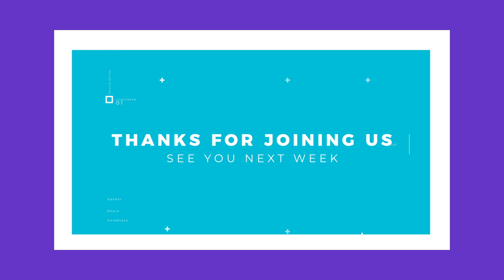All I Want For Christmas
Series on reDISCOVER CHRISTMAS